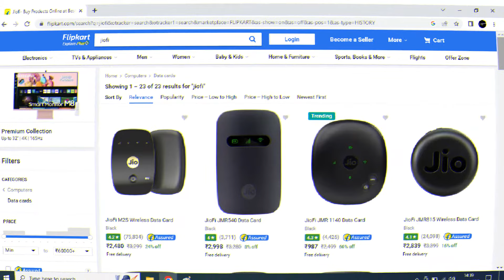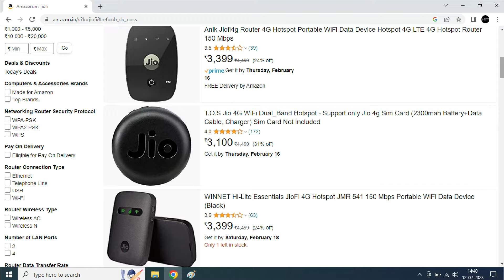jiofi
in this video i have given information about jiofi device features such as jio cinema, jio WIFI calling, jio free data, jio internet plans etc.
this video is helpful for jio internet users.